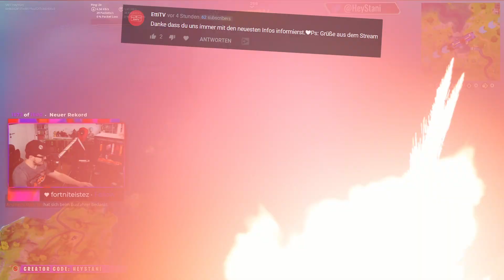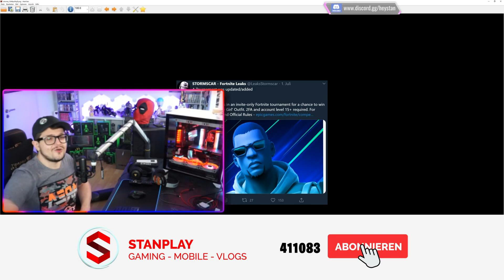THOR SKIN KOMMT 😍 & GRATIS Galaxy Girl Skin im Turnier? 🌌 | Fortnite Season 3 Deutsch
Fortnite Season 3 nach Captain America kommt ein Thor Skin und ein Gratis Galaxy Girl Skin im Galaxy Cup? der Mythische Goldene Pilz und wie ihr den findet.

👉 Social Media 👈